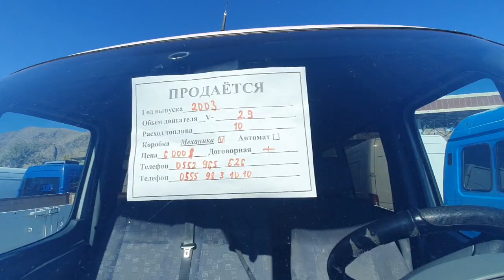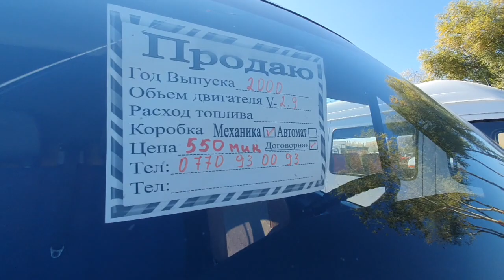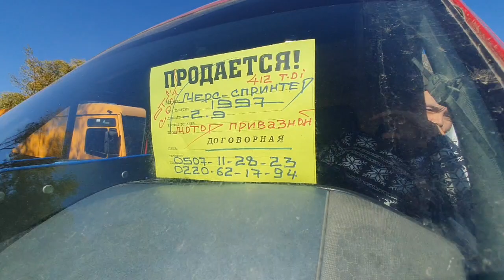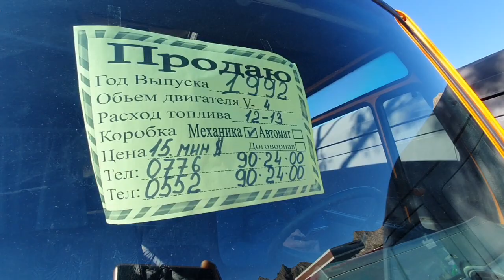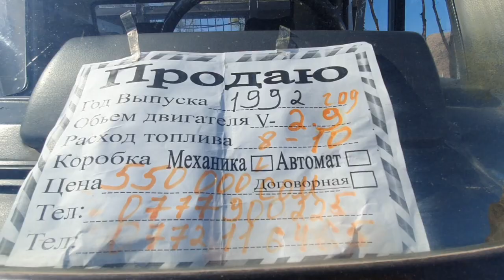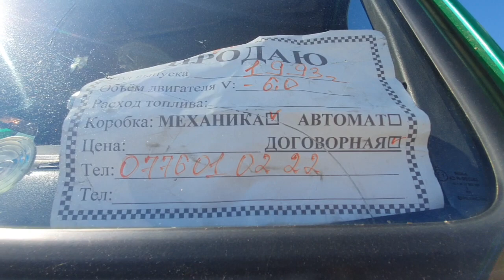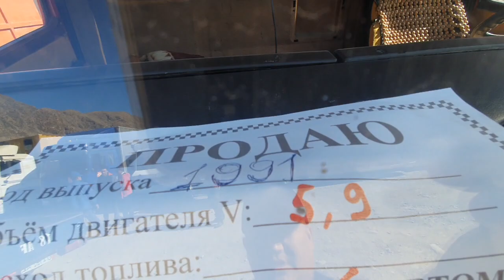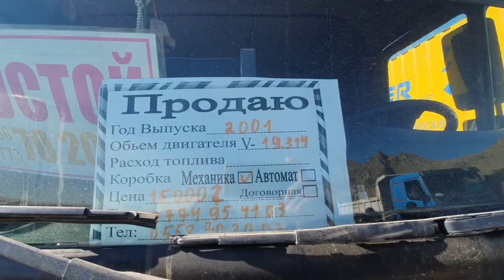Ош Унаа Базары👍Спринтер/Сапог/Man/Атего/Бортовой Будка👍21/10/21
@Mashina Kg